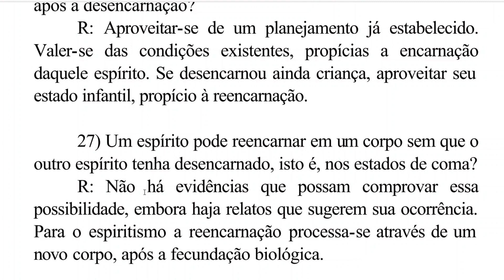Um Espírito pode reencarnar em um corpo sem que o outro espírito tenha desencarnado?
LIVRO: Reencarnação Processo Educativo
Autor: Adenauer Novaes